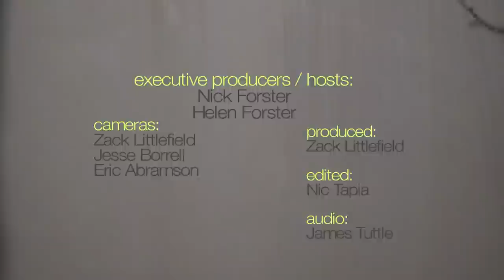Bela Fleck & Abigail Washburn - "Banjo, Banjo" (eTown webisode #672)